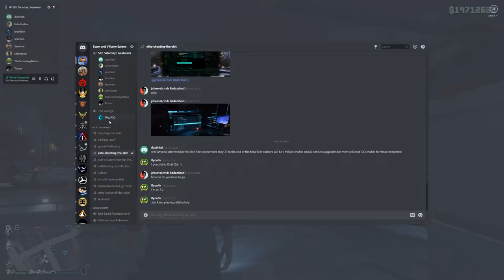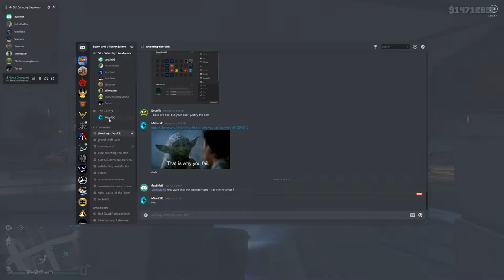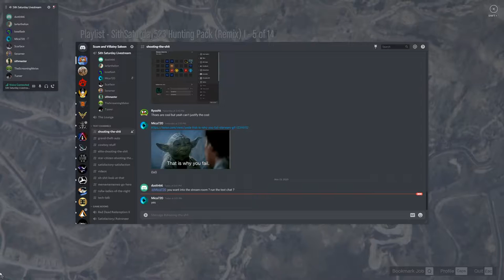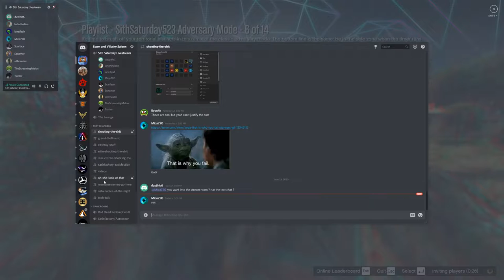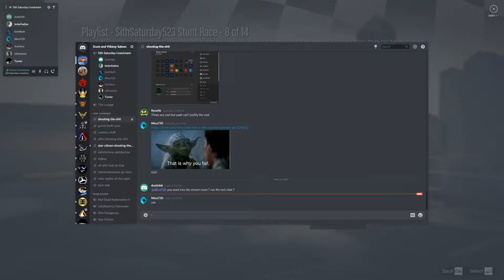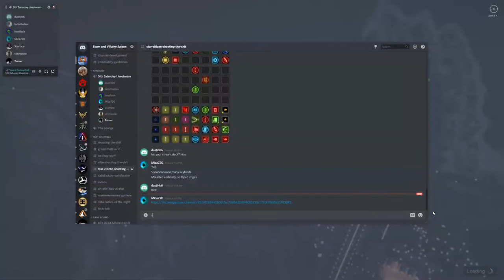GTA Races and More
GPU: GeForce GTX 1070
CPU: Intel(R) Core(TM) i7-7820HK CPU @ 2.90GHz
Memory: 16 GB RAM (15.88 GB RAM usable)
Current resolution: 2560 x 1440, 120Hz
Operating system:Windows 10
My perspective of a Sithsaturday GTA Stream with the Scum and Villany Saloon